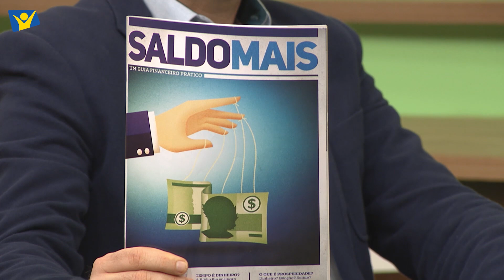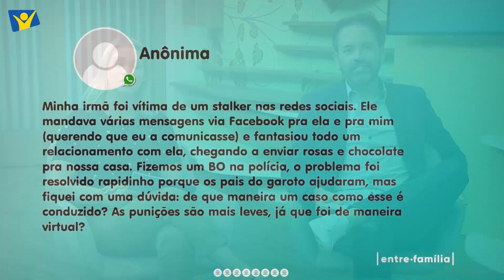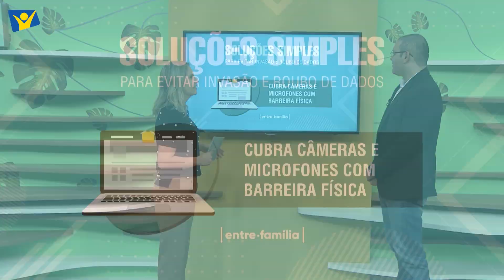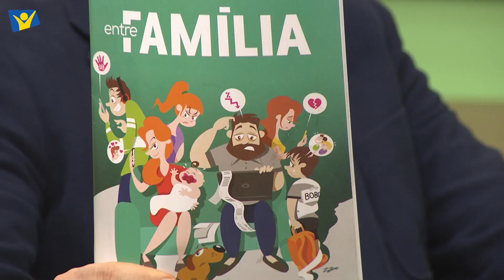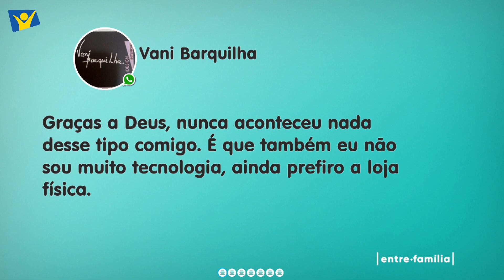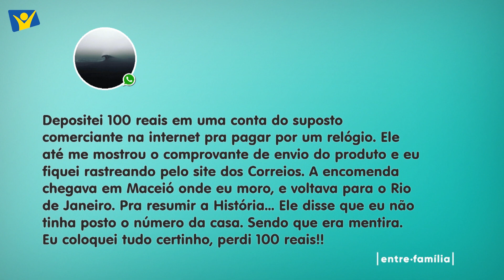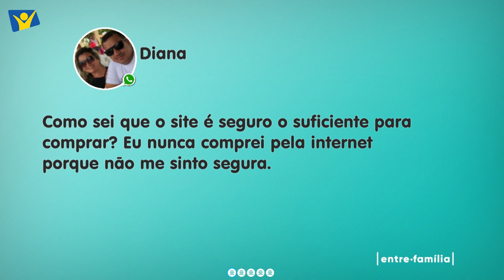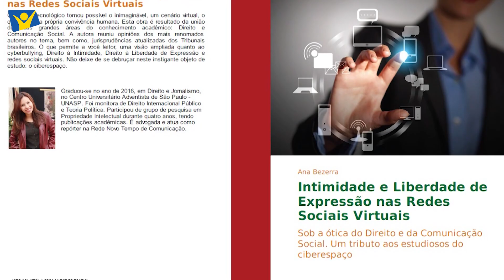SEGURANÇA DIGITAL | ENTRE FAMÍLIA 05-12-2019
Programa exibido na TV Novo Tempo no dia 05 de dezembro de 2019
Quais os ataques mais comuns que acontecem na internet? E como se defender deles? Acompanhe o programa de hoje e saiba o que um professor, que é mestre em Computação Aplicada, tem a nos explicar sobre esse assunto.